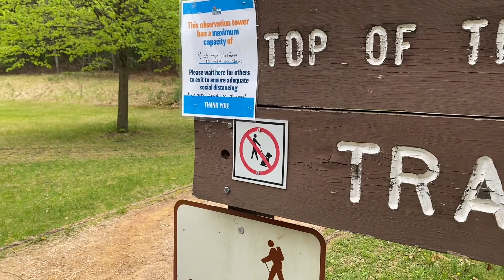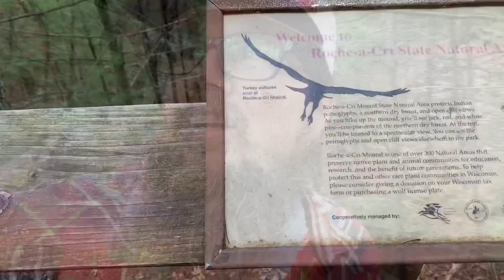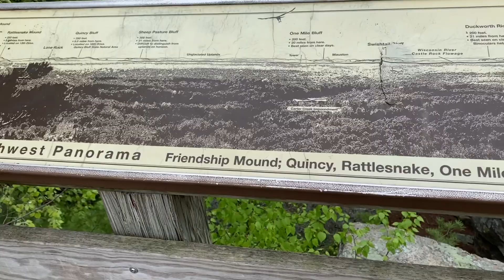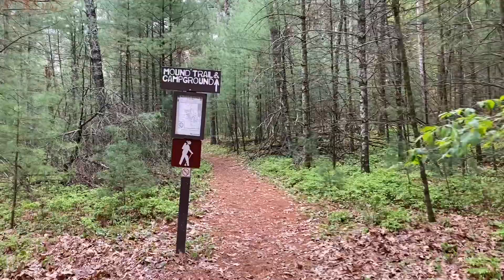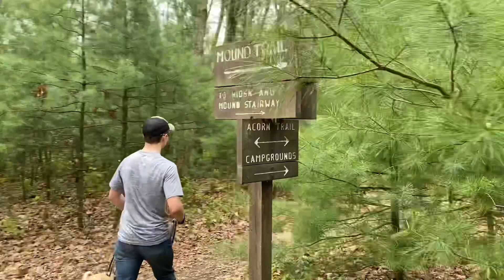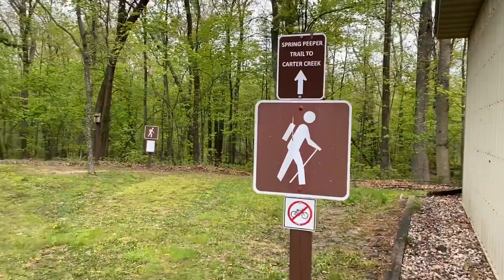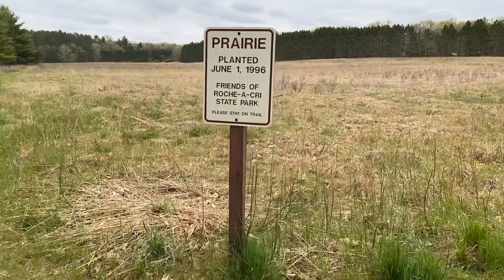3 For 30 Walking Challenge Day 27 - Hiking Roche A Cri State Park